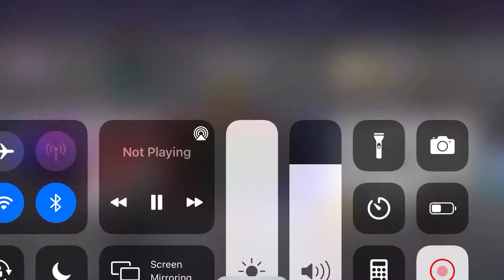T series hits 185M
They need only 15M 🙍🏾‍♂️😢😭😔